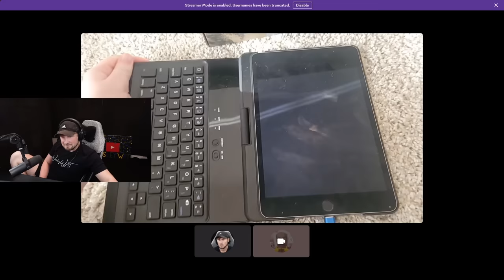I Bought Sarah Her Dream Setup...